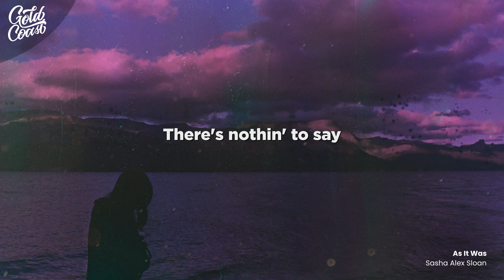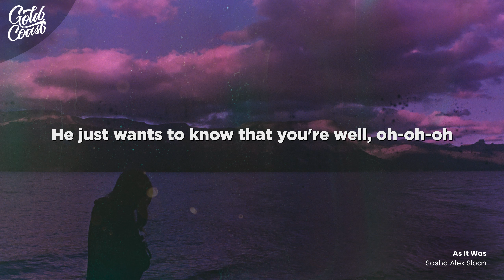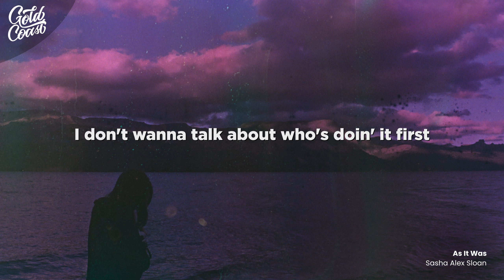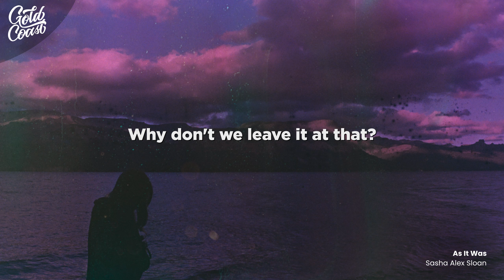Sasha Alex Sloan - As It Was (Lyrics) (Harry Styles Cover)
Sasha Alex Sloan -  As It Was (Harry Styles Cover)

• Sasha Alex Sloan -  As It Was (Lyrics)

[Outro]
Oh-oh-oh